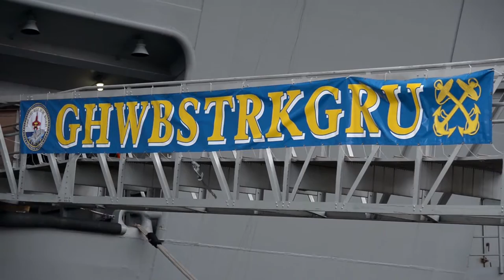USS H. W. BUSH CVN 77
Credit: Robert Gensic | Date Taken: 01/21/2017
GHWB Carrier Strike Group to Depart for Deployment Story Number: NNS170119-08Release Date: 1/19/2017 10:41:00 AM A A A Email this story to a friend Print this story From Commander, U.S. Fleet Forces Command Public Affairs Office NORFOLK, Va. (NNS) -- Nearly 6,000 Sailors attached to the George H.W. Bush Carrier Strike Group (GHWBCSG) will depart Norfolk and Mayport, Florida, Jan. 21, for a regularly-scheduled deployment. Led by Commander, Carrier Strike Group 2, Rear Adm. Kenneth R. Whitesell, the GHWBCSG is comprised of the staff of CSG-2; USS George H.W. Bush (CVN 77); the nine squadrons and staff of Carrier Air Wing (CVW) 8; Destroyer Squadron (DESRON) 22 staff and guided-missile destroyers USS Laboon (DDG 58) and USS Truxtun (DDG 103); and Mayport-based guided missile cruisers USS Philippine Sea (CG 58) and USS Hue City (CG 66). The squadrons of CVW-8 will depart bases including Naval Air Station (NAS) Oceana, NAS Whidbey Island, NAS Jacksonville, NAS Lemoore and Naval Station Norfolk. CVW-8 includes Strike Fighter Squadron (VFA) 213 "Fighting Black Lions"; VFA-31 "Tomcatters"; VFA-87 "Golden Warriors"; VFA-37 "Ragin Bulls"; Electronic Attack Squadron (VAQ) 131 "Lancers"; Early Warning Squadron (VAW) 124 "Bear Aces"; Helicopter Mine Countermeasure Squadron (HSM) 70 "Spartans"; Helicopter Sea Combat Squadron (HSC) 9 "Tridents"; and a detachment from Fleet Logistics Support Squadron (VRC) 40 "Rawhides". The deployment is part of a regular rotation of forces to support maritime security operations, provide crisis response capability, increase theater security cooperation and forward naval presence in the 5th and 6th Fleet areas of operation.